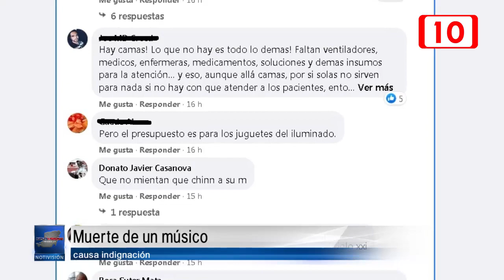Muerte de un músico causa indignación